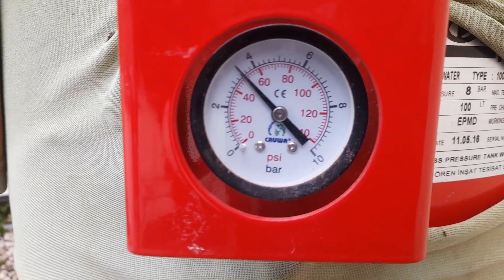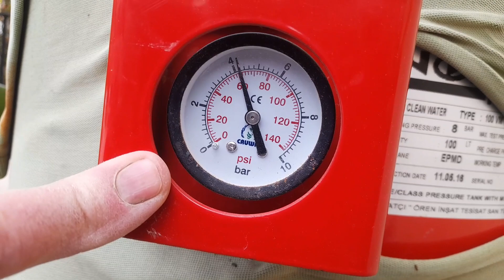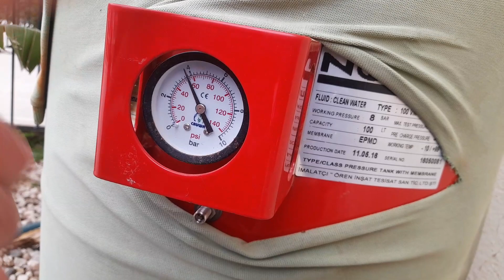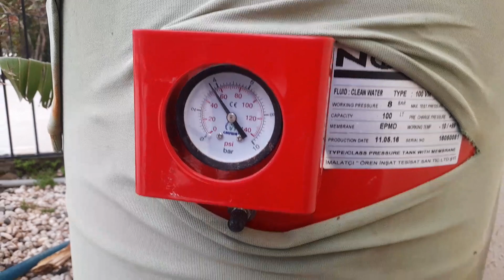Hidrofor sık sık çalışıp duruyor hava basınç ayarı nasıl yapılır booster stops working frequently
Hidrofor sık sık çalışıp duruyor, hava basınç ayarı nasıl yapılır, The booster stops working frequently, how to adjust the air pressure, hava kaç bar basınç ayarı olmalı, hidrafora hava nasıl basılır